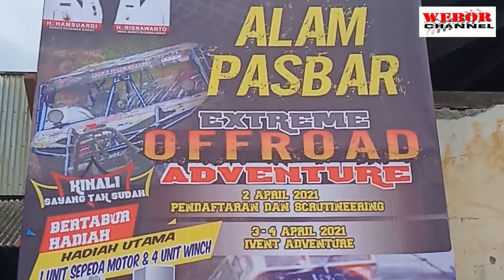PASAMAN BARAT PART # 6 HARI KEDUA MASIH BERLANJUT ( 2,3,4 April 2021 )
Cerita kita EVENT PASAMAN BARAT KINALI